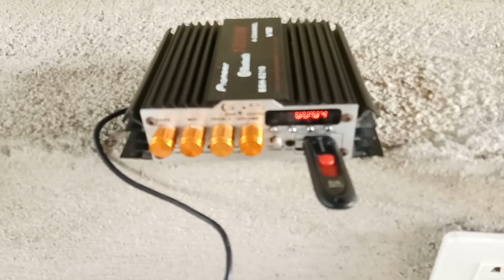DIY: PAANO MAG INSTALL NG KURYENTE GAMIT ANG POWER GENERATOR!